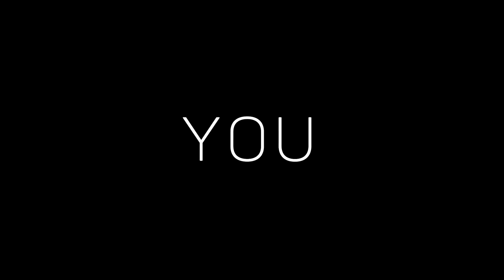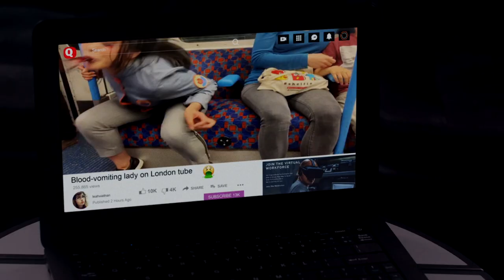'The Complex - Xbox One Reveal Trailer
'The Complex is an interactive sci-fi thriller movie from the publishing studio that brought you Late Shift and The Bunker. Coming to Xbox One on 31st March 2020.

After a major bio-weapon attack on London, two scientists find themselves in a locked-down laboratory with time, and air, running out. With choose-your-own-adventure style gameplay, your actions and your relationship with other characters will lead you to one of eight suspenseful endings.